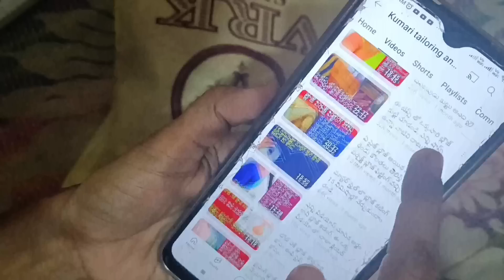ఈ కస్టమర్ కి బ్లౌజ్ కుట్టడం రాకపోయినా నెలకి 10 వేలు సంపాదిస్తుంది.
tailoring tips
house wife tips